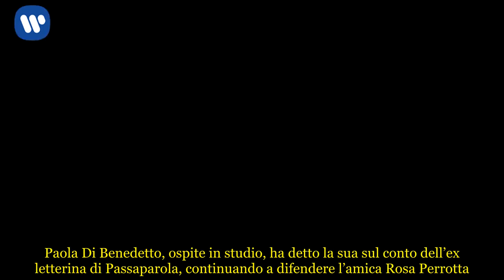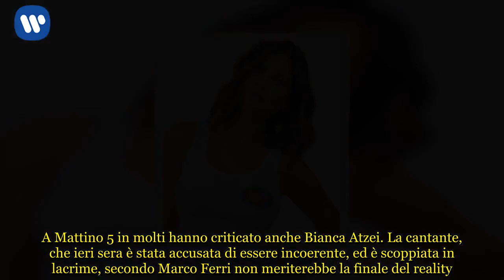Isola dei Famosi: Paola Di Benedetto contesta Alessia Mancini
Alessia Mancini criticata da Paola Di Benedetto dopo L’isola 13  L’uscita dall’Isola dei Famosi di Alessia Mancini e Rosa Perrotta è stato uno dei temi toccati da Federica Panicucci nell’ultima parte di Mattino Cinque oggi. Paola Di Benedetto, ospite in studio, ha detto la sua sul conto dell’ex letterina di Passaparola, continuando a difendere l’amica Rosa Perrotta. La fidanzata di Francesco Monte ha esordito affermando:   Ieri sera durante la semifinale dell’Isola dei Famosi, la showgirl ha infatti risposto per le rime alle accuse mosse da Jonathan Kashanian, difendendosi e chiarendo la sua posizione. L’intervento della Mancini non è servito però a salvarla dal televoto, che ha visto trionfare invece proprio il suo avversario. La Di Benedetto ha sottolineato che la Mancini poteva sistemare la situazione chiedendo scusa e ammettendo subito gli errori. Una scivolata infatti, secondo la madre natura di Ciao Darwin ci può essere all’interno di un reality. Paola Di Benedetto ha voluto difendere anche Rosa Perrotta, più volte contestata nelle scorse settimane per alcune frasi poco carine rivolte proprio alle madri che decidono di lasciare i figli per partecipare ai reality.   Paola Di Benedetto contro Alessia Mancini all’Isola dei Famosi 2018  Paola Di Benedetto ha sottolineato di non trovare giusto l’attacco subito dalla Perrotta nelle scorse settimane:   Al centro della puntata di Mattino Cinque c’è stato anche il fatto che la produzione del reality non avrebbe mandato in onda alcune esternazioni della Mancini, quelle parole riportate da Jonathan e successivamente confermate anche dalla diretta interessata. Alessia Mancini non è stata però l’unica concorrente dell’Isola 13 ad essere contestata. A Mattino 5 in molti hanno criticato anche Bianca Atzei. La cantante, che ieri sera è stata accusata di essere incoerente, ed è scoppiata in lacrime, secondo Marco Ferri non meriterebbe la finale del reality. Il modello ha affermato che la cantante avrebbe mostrato uno scarso carattere in Honduras e non sarebbe esattamente la naufraga modello. Dalla parte del modello anche Vladimir Luxuria che, nel salotto di Federica Panicucci, si è detta sorpresa dell’arrivo in finale della cantante di Milano. Nel frattempo il programma condotto da Alessia Marcuzzi, tra polemiche e discussioni, è giunto alle battute finali. Amaurys Perez, Nino Formicola, Bianca Atzei, e il vincitore del televoto tra Francesca Cipriani e Jonathan Kashanian, si giocheranno lunedì prossimo la finale dell’Isola dei Famosi 2018.